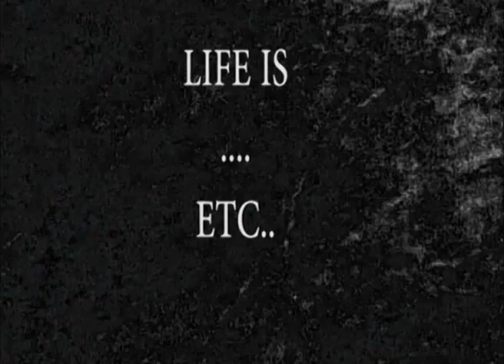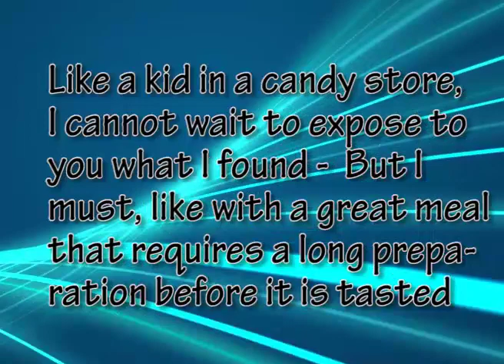We get old...then what!!!!!!!!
An announcement, a preview by Jacques of his book in progress, a revolutionary way to view the afterlife, completely in agreement with modern science, recent discoveries, but also a confirmation of a lot of more or less ancient beliefs. This video is just a 'teaser' to keep you interested till the book release.- The piano music is also from me but it has been sped up (I write fast and play more slowly!)